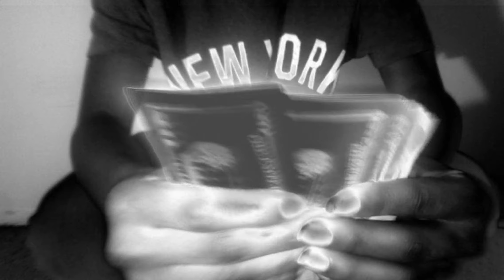KB & BBE Marii Jetz - BandBros